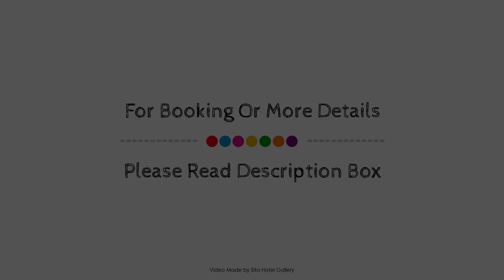Belmont apartment near Airport and city 3404, Perth, Australia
Searching For
1. Belmont apartment near Airport and city 3404 - Perth
2. Belmont apartment near Airport and city 3404 - Perth Virtual Tour
3. Belmont apartment near Airport and city 3404 - Perth Rooms
4. Belmont apartment near Airport and city 3404 - Perth Amenities
5. Belmont apartment near Airport and city 3404 - Perth Videos
6. Belmont apartment near Airport and city 3404 - Perth Offers
7. Belmont apartment near Airport and city 3404 - Perth Deals
Audio Credit:
Track Title: Blank Slate
Artist: VYEN